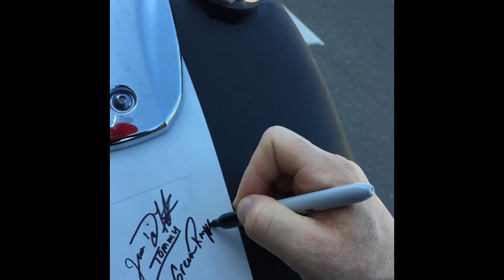Jason David Frank visits Sydney Australia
Jason David Frank visits Sydney, Australia and iFly Downunder.